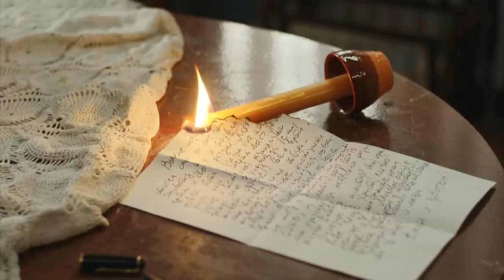Do detalja / Olga Odanović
Gošća emisije je Olga Odanović, glumica. Povod za razgovor je nova sezona popularne TV serije "Radio Mileva".

Olga Odanović govori o televizijskim serijama koje je volela pre nego što je postala glumica, o glumačkim improvizacijama i o tome zašto dobre komedije nije lako napraviti. Olga Odanović je prvakinja drame Narodnog pozorišta. Igrala je u predstavama: San letnje noći, Čarobnjak iz Oza, Čikaške perverzije, Skup, Mizantrop, Dom Bernarde Albe, Dr, Pokondirena tikva, Staklena menažerija, Figarova ženidba i razvod, Carstvo mraka, Vuci i ovce...;

TV serijama: Vojna akademija, Ravna gora, Selo gori a baba se češlja, Kaljave gume, Porodica, Radio Mileva...; Filmovima: Optimisti, Guča, Klopka, Crna Zorica, Led, Za kralja i otadžbinu, Kelti, Leto kad sam naučila da letim...

Dobila je niz nagrada za svoje glumačko umeće: Sterijinu, Nušićevu, nagrade - Žanka Stokić, Raša Plaović, Ljubinka Bobić, Miloš Žutić, Zoranov brk, Ardalion, Mija Aleksić... U otkrivanju detalja u glumi Olge Odanović učestvuje scenaristkinja Nataša Drakulić.

Montaža: Anika Tesla
Režija: Filip Čolović
Autorka i urednica emisije: Sanja Milić